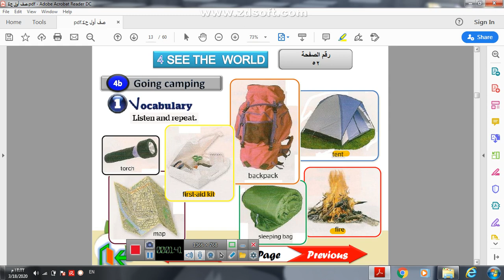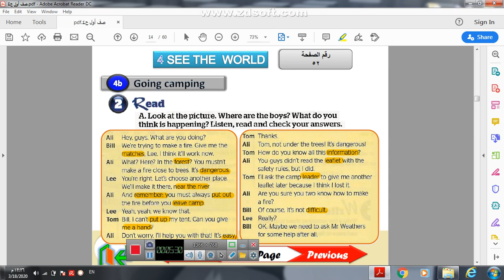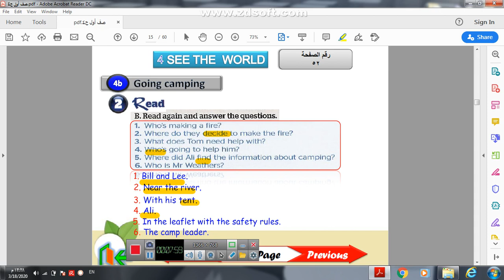صف أول four b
انجليزي اول متوسط